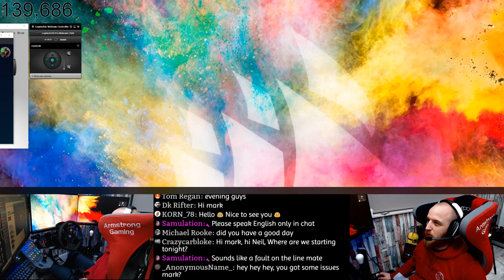Euro Truck Simulator 2 (Armstrong haulage) DAY 153 /convoy/with dad